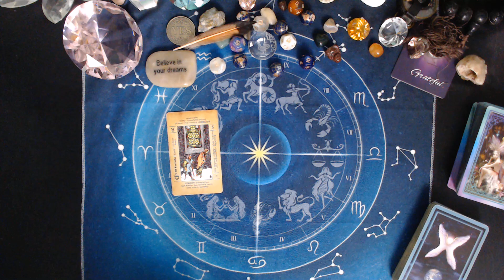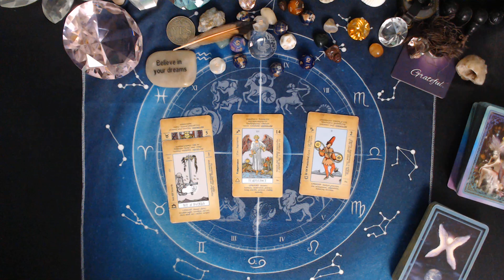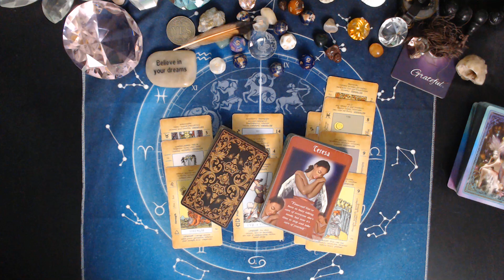SAGITTARIUS ♐Switching Gears Week Of JUNE 30 2024